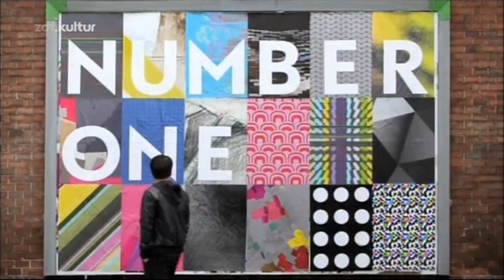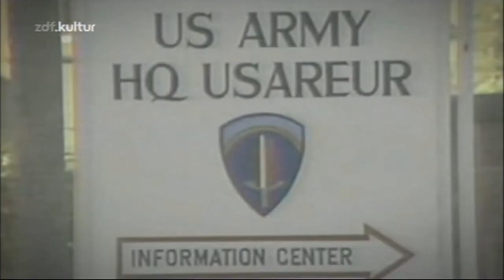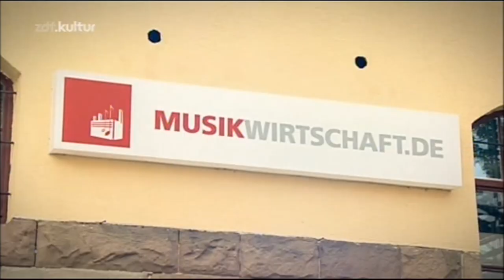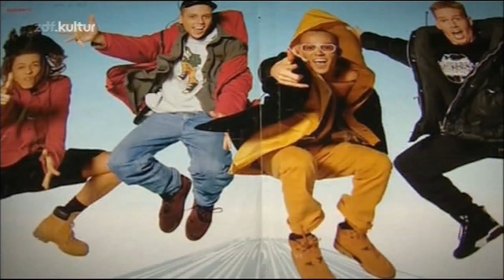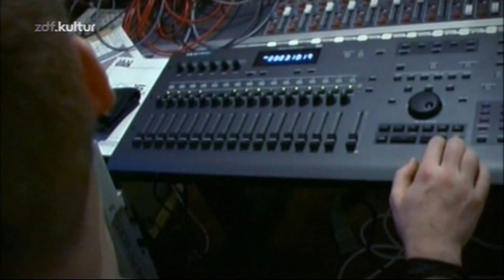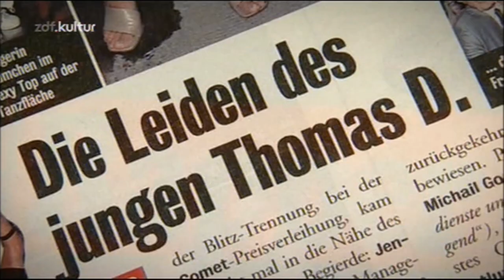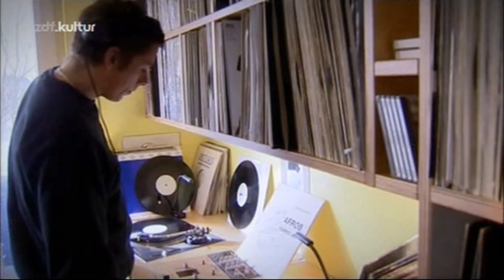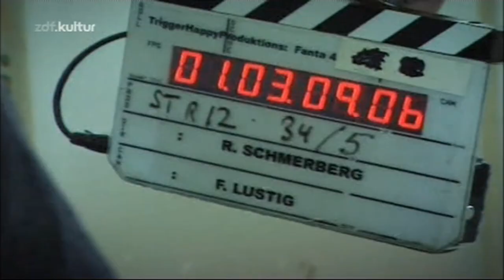Die Fantastischen Vier - Number One (Doku 2012)